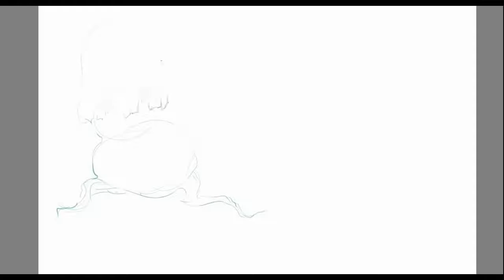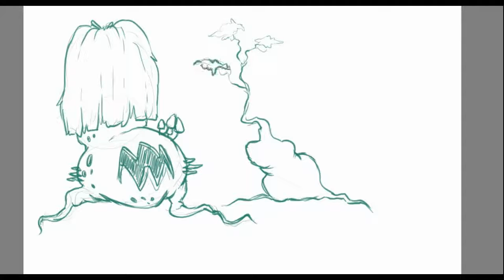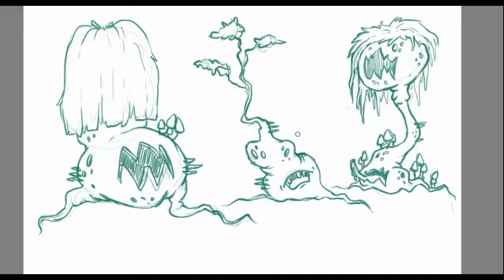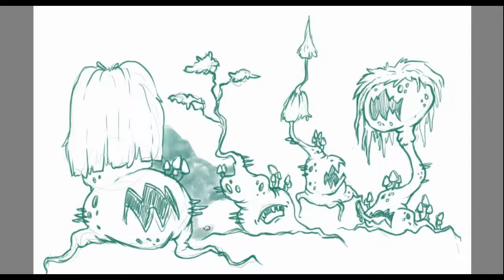Spooky Trees :: SKETCHURDAY #3 :: Timelapse Digital Sketching in Krita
Hey guys! Have a great Sketchurday time with this amazing autumn feeling outside! ...and because of the season, let's draw some spooky trees today...

Tools: Krita on Ubuntu Studio, Wacom Bamboo Pen Tablet

Did you like it? Than don't forget to hit that THUMB UP to encourage me to do some more! Don't forget: we're getting closer and closer to Halloween! Even better themes are coming soon!